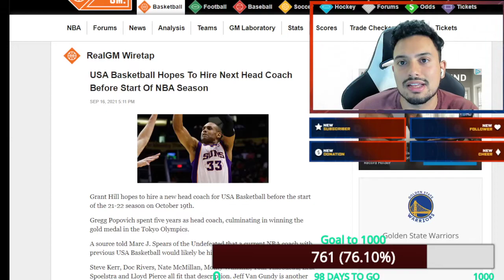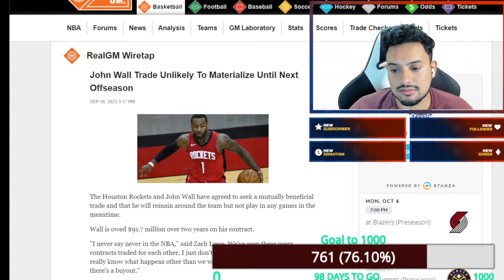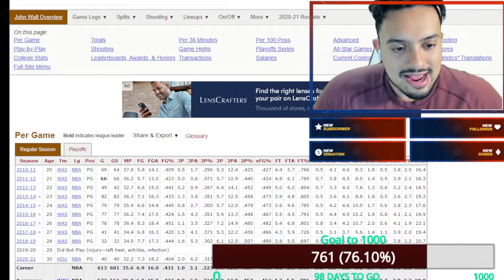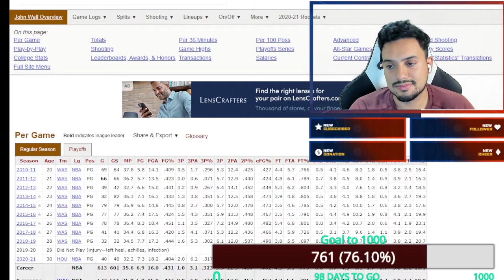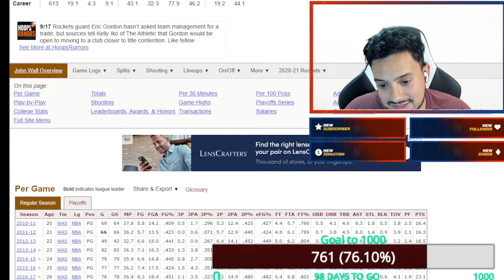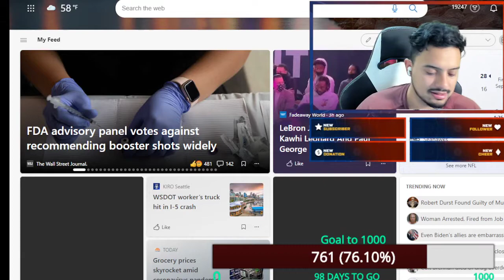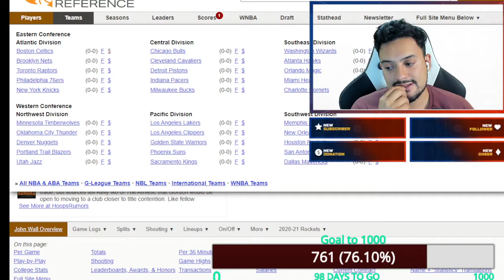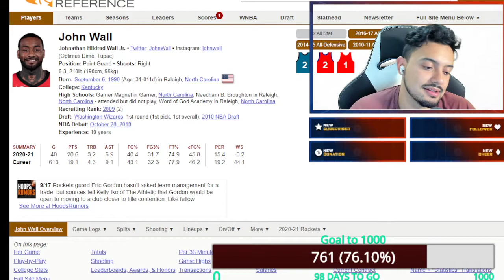Can John Wall revitalize his career away from Houston? Should the Clippers go get Wall?